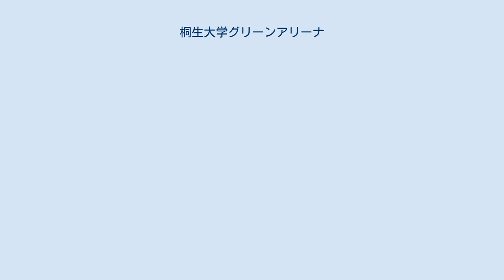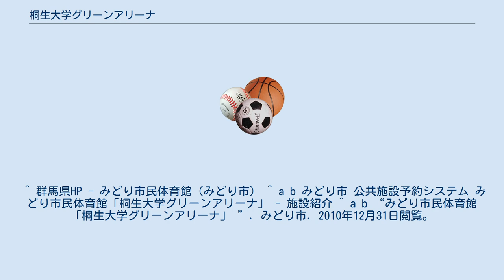桐生大学グリーンアリーナ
桐生大学グリーンアリーナ（きりゅうだいがくグリーンアリーナ）は、群馬県みどり市笠懸町にある市民体育館である。
施設はみどり市が所有・運営管理を行っており、正式名称はみどり市の条例では「みどり市民体育館」と定められている。
桐生大学グリーンアリーナという名称は桐生大学を運営する学校法人桐丘学園が取得した命名権（ネーミングライツ）によるもので、桐生大学の所有施設ではない。
 桐生大学グリーンアリーナは、スポーツを通じて、市民の交流と健康の増進、生涯スポーツを振興することを目的に、2009年1月6日に開設されたみどり市の市民体育館である。
主に市民のほか、市や群馬県の関連団体主催のスポーツ大会に利用されている。
新体育館開館記念事業して、同年1月17日には国士舘大学の男女新体操部、前橋工業高校男子体操部、榛東中学校の選手らを招いての「新体操公開演技会」が、3月15日にはバスケットボール女子日本リーグ機構（Wリーグ）に所属するシャンソンVマジックの選手を招いて「バスケットボール教室」がそれぞれ行われた。
体育館の施設には、約2,070平方メートルあるメインアリーナと約210平方メートルあるサブアリーナで構成され、バスケットボールやバドミントン等の屋内スポーツを行なえる。
これらの施設のほか、そトレーニングルームや会議室などを完備している。
 ^ 群馬県HP - みどり市民体育館（みどり市） ^ a b みどり市 公共施設予約システム みどり市民体育館「桐生大学グリーンアリーナ」 - 施設紹介 ^ a b “みどり市民体育館「桐生大学グリーンアリーナ」 ”．みどり市．2010年12月31日閲覧。
 ^ みどり市秘書課広報広聴係 編集“広報みどり”2009年2月号（No.35）．みどり市役所．